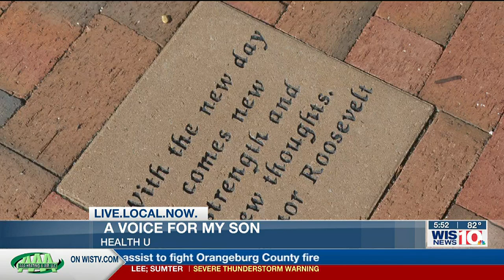Health U: A voice for my son - Mother speaks out about losing son to fentanyl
Fentanyl trafficking has become a growing problem in South Carolina, and overdose deaths continue to increase.